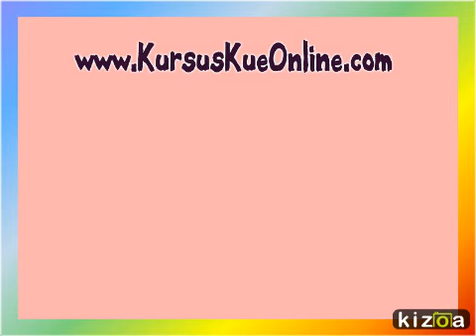Video Maker: Cookie Painting by KursusKueOnline.com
Just wanna share how to paint cute cookie using royal icing.